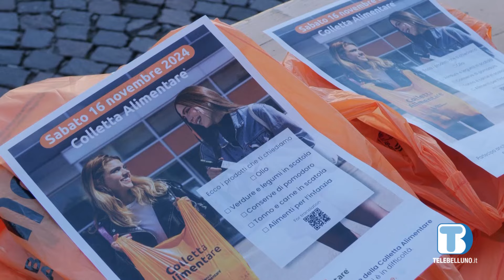La solidarietà nel carrello della spesa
Si è rinnovato questa mattina l’appuntamento con la colletta alimentare. Giunta alla 28esima edizione, ha visto in campo circa 1000 volontari in 121 punti vendita della provincia